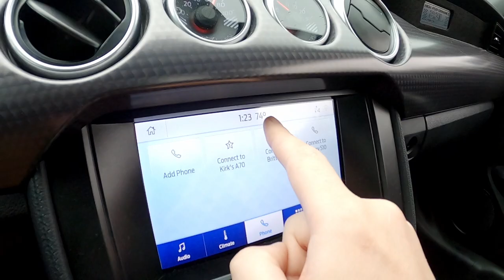Expecting the Unexpected - Hurricane Ian 2022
*In the video I said that we are in the middle of the state both east west, and north south. That's not true! 😅 I goofed when I said that. We are center from east to west, but more north than "true" central Florida.*

Boy am I glad we lucked out on this one! South Florida folk were not so fortunate...

Car Meets @karz_kreated